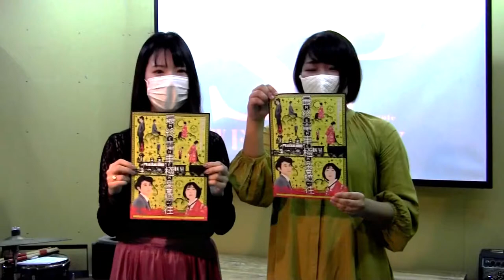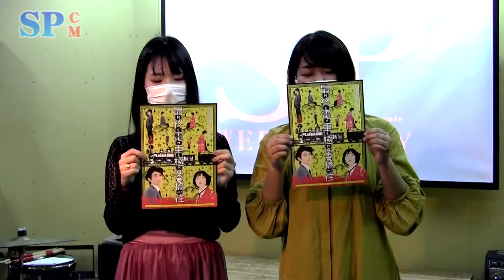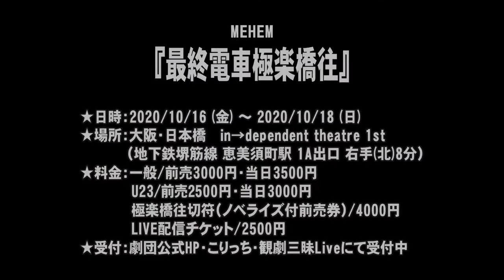【SPCM】MEHEM『最終電車極楽橋往』告知